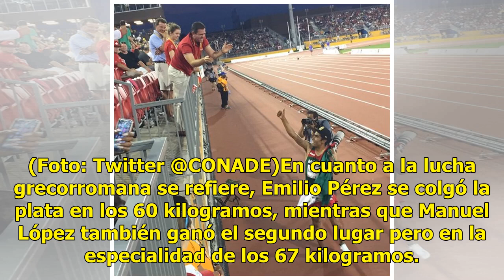¡México está a 8 de conseguir 100 medallas de oro en Centroamericanos!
De verde, blanco y rojo se pintan los Juegos Centroamericanos en Barranquilla, Colombia. México está cumpliendo su objetivo a una semana de finalizar las competencias en el Caribe y supera en el medallero no sólo a la anfitriona sino también a Cuba. El total de medallas para la delegación mexicana c...